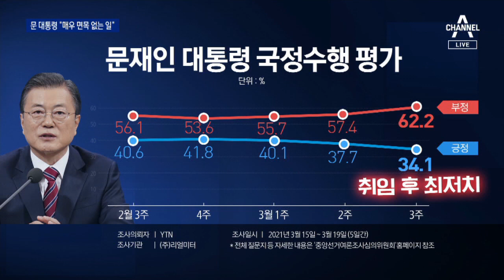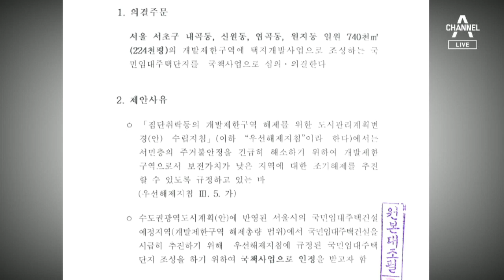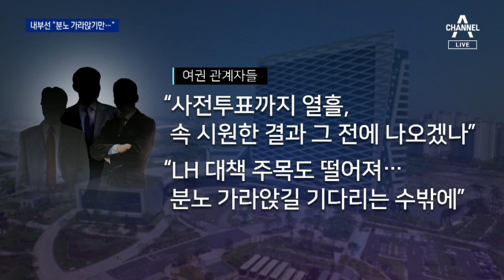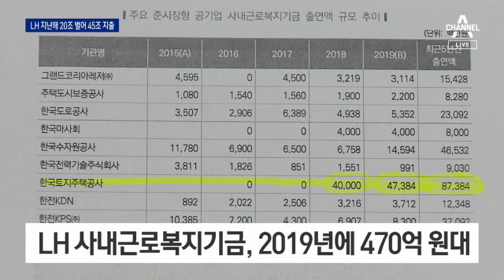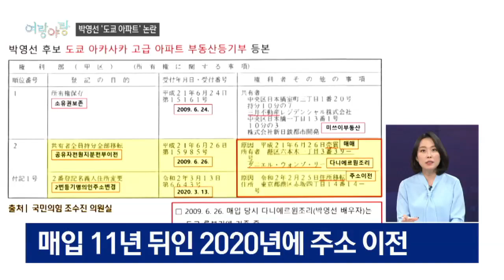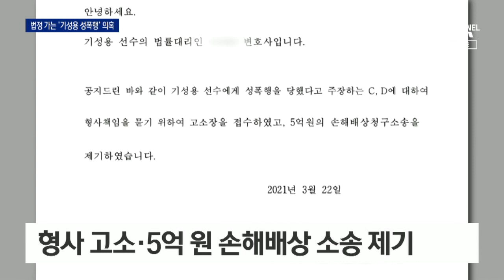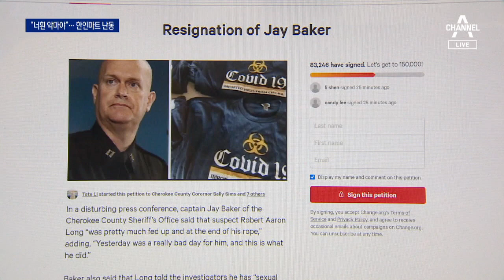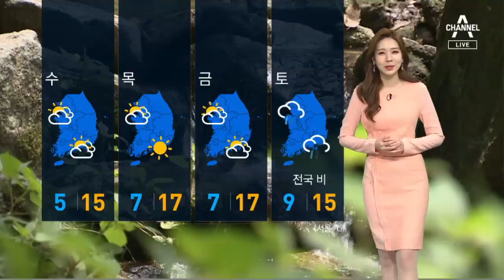[다시보기] 재보선 16일 앞두고…文·與 지지율 최저치 | 2021년 3월 22일 뉴스A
3월 22일 오늘의 주요뉴스

문 대통령·민주당, 집권 후 최저 지지율에 고개 숙여

재보궐선거 D-16…여야 서울·부산 표심은?

여론조사 응답률 80% 안팎…빠르면 내일 단일 후보 발표

박영선, 디지털 화폐 10만 원 이어 유치원 무상급식

박범계 “절차적 정의 의문” vs 대검 “합리적 의사결정”

박범계 “용두사미로 끝나지 않아”…대대적 감찰

바닥친 지지율…與, 겉으로는 ‘의연’ 속으로는 ‘난감’

‘LH 직원 동생’ 청와대 경호처 직원의 ‘광명 땅’은?

용인시 공무원, 반도체특구 발표 11일 전 땅 매입

‘126조 부채’ LH, 사내 복지기금 수백 억 ‘펑펑’

65세 이상 AZ 백신 접종 앞두고…동의율 76.9%로 하락

[여랑야랑]‘첫 일정’ 101세 철학자 만난 윤석열 / 박영선 ‘도쿄아파트’ 논란…실거주가 뭐길래

횡성 빌라서 가스폭발 추정 화재…1명 사망·10명 부상

기지 발휘한 편의점주…보이스피싱 막아 할머니 돈 지켜내

기성용 법적공방 시작…5억 손배소 vs 관련 통화 공개

“초고층 건물 빛반사, 피해보상하라”…첫 법원 판결

‘모 아니면 도’ 5G…“중간 요금제는 왜 없나요”

[팩트맨]“곰취가 아니라 독초”?…봄나물과 닮은 독초, 구별법

한인마트서 또 인종차별…한국계 스타들 혐오범죄 규탄

FBI, 사업가 문철명 구금…미국에 처음 넘긴 북한인

“中 목소리를 세계로”…美中 ‘빈손회담’ 주인공 된 통역관

컷 통과 위해서라면…윗옷 벗고 위기 넘긴 골퍼

[날씨]내일 낮부터 추위 풀려…곳곳 미세먼지 ‘나쁨’

[뉴스A 클로징]“그러니까 목숨 걸고 일해야지요”

〈평일〉
08시 00분 라디오쇼 정치시그널 (유튜브 라이브)
08시 50분 김진의 돌직구 쇼
10시 20분 김진의 더라방 (유튜브 라이브)
12시 00분 뉴스A 라이브
15시 50분 강력한 4팀
17시 20분 뉴스TOP10
19시 00분 뉴스A

〈주말〉
12시 00분 토요랭킹쇼·뉴스A 라이브
17시 40분 뉴스TOP10
19시 00분 뉴스A